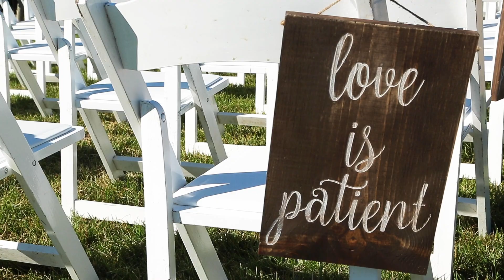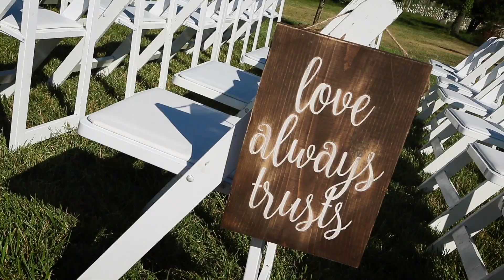Elegant Wedding Video at Morais Vineyards & Winery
Dani and Cat exchanged life-long vows before family and friends at this elegant wedding.

Reception Venue: Morais Vineyards & Winery Bealeton VA
Ceremony Venue: Morais Vineyards & Winery Bealeton VA

Wedding Photographer and Cinematographer in
Washington DC | Virginia | Maryland | New Jersey | Pennsylvania | North Carolina | New York Wedding Photographer and Videographer. Same day edit video also available.